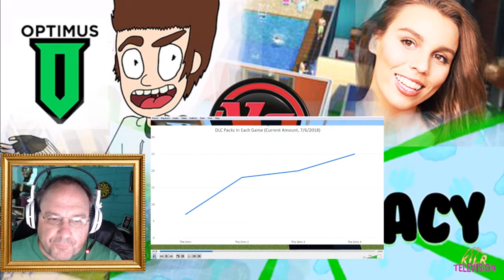Optimus vs Deligracy: Who is right about EA Ruining The Sims? (Part 3) || Shep Rambles s01e27c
Optimus first made a video that EA is ruining "The Sims" with very good points. Deligracy, a famous Simmer and YouTuber, saw that video and made a reaction video from it. She also had good points. Then Optimus saw that and made a reaction to it.

In this part, we'll be going over their dispute in regards to:

* Is DLC justified?
* Does The Sims have way too much DLC?
* Is EA really being shady, or is there more to the story?
* Should The Sims have everything to start with, or would that be too much and limit the audience?
* Should games really priced higher than they are?
* Are there really more complaints about DLC than not?
* Is EA really cutting stuff out? Were things rushed? Or are they just cutting corners?

Naturally, my opinions are just opinions. All I want to do is provide an unbiased, third perspective. I think the topic that was brought up was interesting, and I felt inspired to talk about it on my channel.